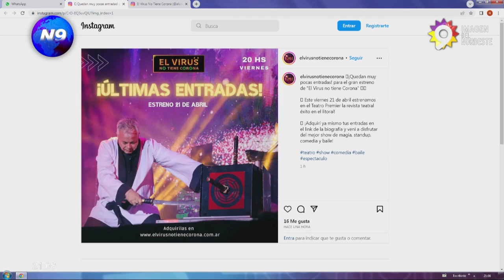¡“EL VIRUS...” ¡CON SALA LLENA! - NOTICIERO 9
LA REVISTA DEL LITORAL DEBUTA EN CALLE CORRIENTES EL 21 DE ABRIL
La primera revista del litoral debuta en la calle Corrientes con ¡sala llena! Después de congregar a más de 100 mil espectadores en Chaco y Corrientes, la megaobra multimedia llega al Teatro Premier con las dos primeras funciones a sala llena.
El éxito teatral de Chaco y Corrientes llega a Buenos Aires. La gran Avant Premier en la mítica calle Corrientes será el viernes 21 de abril en el Teatro Premier (Av. Corrientes 1565). Las entradas están a la venta a través de Platea Net. No te pierdas la oportunidad de disfrutar de las funciones ¡apurate a adquirir las últimas entradas!
El público está invitado a disfrutar de un show único, un espectáculo multimedia con danza litoral, música regional y el sello chaqueño y correntino. La primera función se realizará este viernes 21 de abril en Av. Corrientes 1565 (Teatro Premier). Las entradas están a la venta a través de Platea Net. Las funciones siguientes serán los días 22, 28 y 29 de abril.